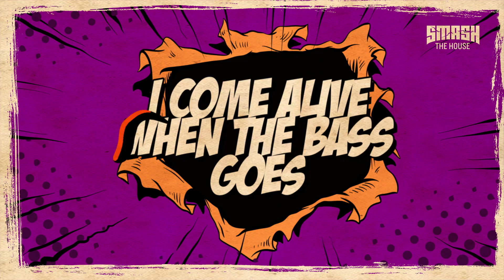Stafford Brothers & Dark Heart - Boom (ft. Kitty)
Australian electro favourites Stafford Brothers bring an uncompromising surge of house to their style for Smash The House, following on from their huge previous successes including collaborations with urban heavyweights such as Lil Wayne, Christina Milian and Rick Ross, as well as keeping one foot firmly in the dance world with their own releases such as 2018’s ‘KNOCK’ that received support from Steve Aoki, Timmy Trumpet and Smash The House label heads Dimitri Vegas & Like Mike themselves.
On working on the collaboration, Stafford Brothers said “We’re really excited for our first release of 2020 to be out on Smash the House. Working with Dark Heart and Kitty we are pumped for this to be heard in festivals and clubs around the world”

Collaborating on the bombastic ‘Boom’ that oozes excellence, the brothers link up with LA’s master of flair Dark Heart for a whirlwind of styles that are presented with a unique finesse, the latter also having lent his hand to remix work for DJ Snake and US rising rapper BlacKbear. Utilising a lower-end trap beat that rib-rattles the listener with its depth, the mononymous Kitty’s subtle and sensual vocal flitters at the forefront of an ascending synth line that spirals out of the stratosphere. A wobbly, dirty and downright krunked-up release set to dominate crowds across a landscape of both trap, bass, dub, as well as house and big-room fans; expect the party to ‘Boom’ when released on Smash The House 7th February, 2020!